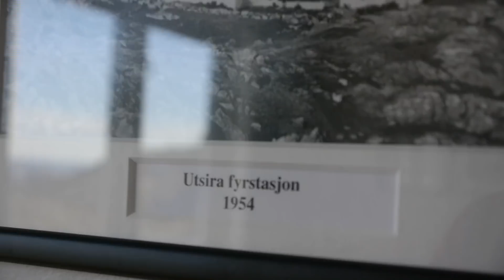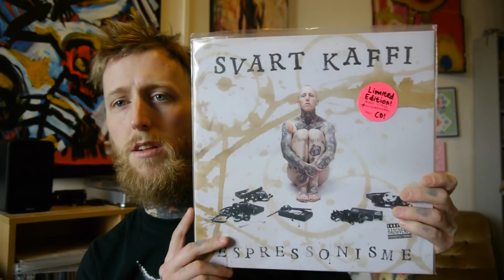VLOG #365 - THE VLOG IS DEAD!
This is My Last Daily VLOG Episode, EVER! I Dedicate this video to the Guest Star of Ep.#365, Amanda Klovning aka CEO of the Mentzoni Fanpage.

This last VLOG is a 31.minute MONSTER! So make some coffee, get some snacks, gather your friends & family infront of the screen & SCREAM with me ONE LAST TIME, People: VLOOOOOOOOOG!!!

Special Thanks to Fuglefamilien & Utsira Kommune!

Get your hands on some Mentzoni Merch! Link to shop

Intro / Outro Song:
Artist: Svart Kaffi
Song: GDS (Gjørr Det Sjøl)
Album: Espressonisme (2016)
Label: kaffi fanzine

Thanks to K e for making me start Vlogging / YouTube!